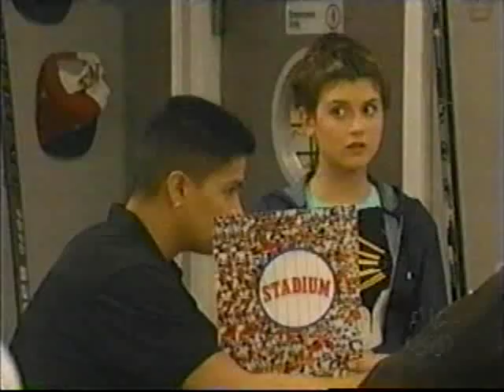Hang Time S05E4 Extreme Eugene Part 1 [CREDIT TO TIMMBBO]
Eugene takes up an interest in skateboarding and starts to act like it's more important than basketball. After the Coach won't cut Eugene any breaks and allow him time for both sports, Eugene thinks about focusing solely on skateboarding.